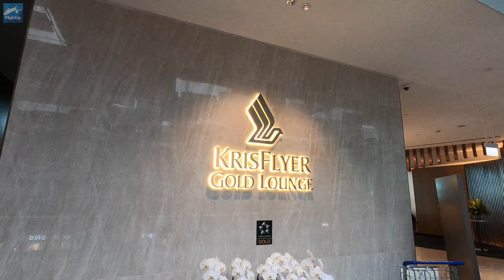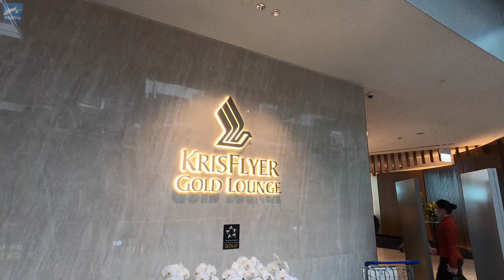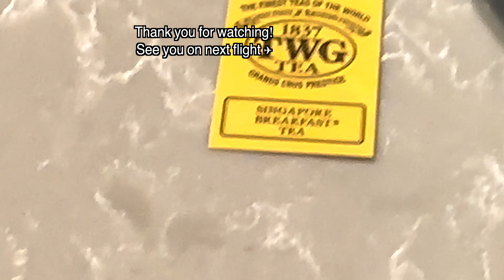KrisFlyer Gold Lounge | Singapore Changi International Airport Terminal 3 | Lounge Experience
The KrisFlyer Gold Lounge at Changi International Airport Terminal 3 in Singapore is a new lounge that opened in May 2022 together with the SilverKris Lounge.
The SilverKris Lounge and KrisFlyer Gold Lounge can accommodate 1,150 people in total, with an area of 6,100 square meters.
The lounge is open and overlooks the runway, and the dining area is where you can enjoy Singaporean laksa and dim sum. A shower room is also provided.
The lounge is open 24 hours a day, which is a good thing for Changi Airport, where planes are constantly coming and going.